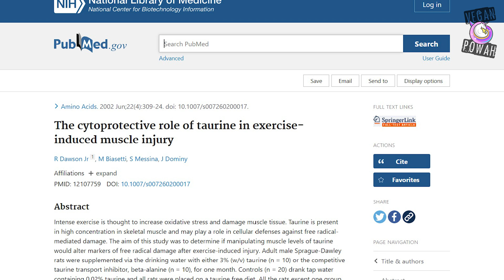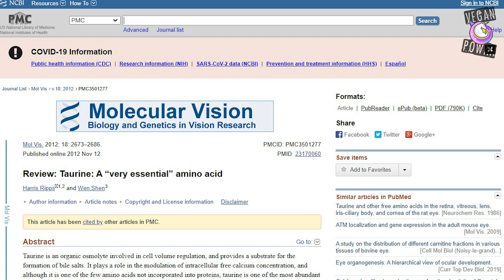Do Vegans Need Taurine? Exercise, Endurance, Recovery and Deficiency Syptoms.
In this video we discuss the benefits of taurine and also the dangers associated with taurine deficiency.

We also look at why this could be an area of interest for vegans by looking at a study indicating vegans have reduced amounts in their plasma compared to omnivores.

Finally we also discuss the dangers of over supplementation of taurine via the use of energy drinks.